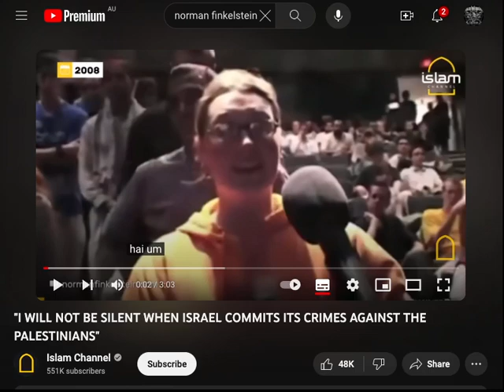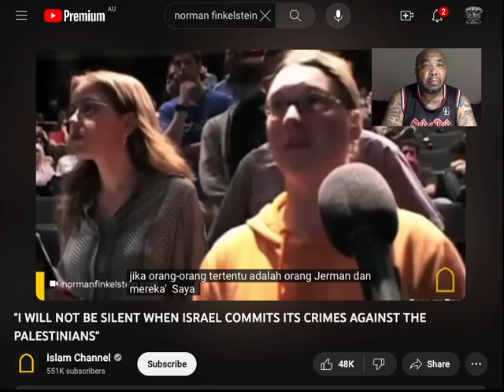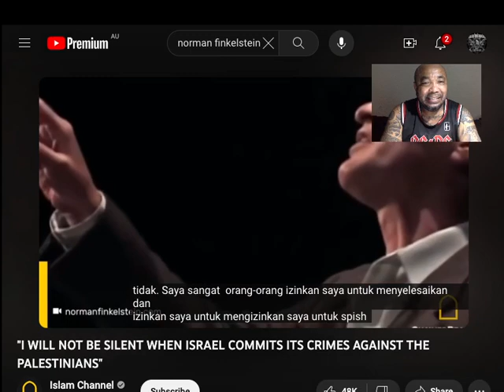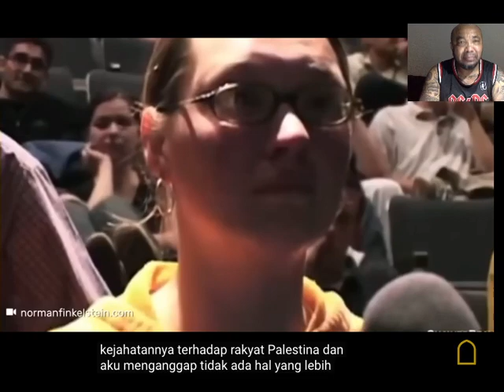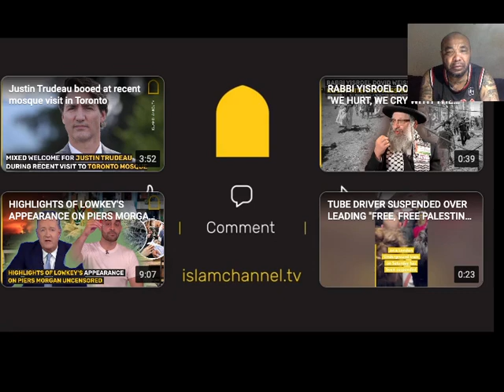PROF DOCTOR NORMAN FINKELSTEIN JAHAT MULTIVERSE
The fall of the ⭐️ of David

Norman Gary Finkelstein (/ˈfɪŋkəlstiːn/; lahir 8 Desember 1953) adalah seorang ilmuwan dan aktivis politik Amerika. Bidang penelitian utamanya adalah politik Holocaust dan konflik Israel-Palestina.

Finkelstein lahir dari orang tua yang keduanya merupakan penyintas Holocaust Yahudi di New York City pada tahun 1953. Ia merupakan lulusan Universitas Binghamton dan menerima gelar Ph.D. dalam ilmu politik di Universitas Princeton. Dia pernah menjabat posisi fakultas di Brooklyn College, Rutgers University, Hunter College, New York University, dan DePaul University, di mana dia menjadi asisten profesor dari tahun 2001 hingga 2007. Pada tahun 2006, departemen dan komite perguruan tinggi di DePaul University memilih untuk tetap memegang Finkelstein, tapi dia tidak diberikan masa jabatannya, dan dia mengumumkan pengunduran dirinya setelah mencapai kesepakatan dengan universitas dengan persyaratan yang sebagian besar tidak diungkapkan.

Finkelstein menjadi terkenal pada tahun 2000 setelah menulis bukunya The Holocaust Industry, di mana ia mengklaim bahwa beberapa pihak mengeksploitasi kenangan Holocaust sebagai "senjata ideologis" untuk memberikan Israel "kekebalan terhadap kritik". Seorang kritikus tajam terhadap Israel, ia ditolak masuk ke Israel dan dilarang memasuki negara itu selama sepuluh tahun pada tahun 2008.[4] Finkelstein menyebut Israel sebagai "negara supremasi Yahudi", dan memandangnya melakukan kejahatan apartheid terhadap rakyat Palestina.[5] Melalui kisah pribadi di salah satu bukunya, ia membandingkan penderitaan warga Palestina yang hidup di bawah pendudukan Israel dengan kengerian Nazi.[ HUTAGALUNG MULTIVERSE
JAHAT MULTIVERSE